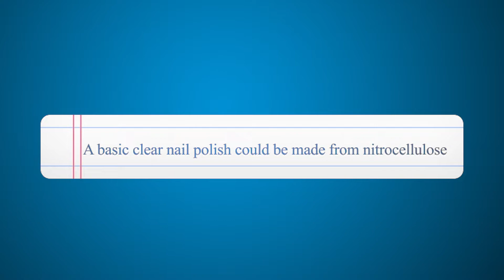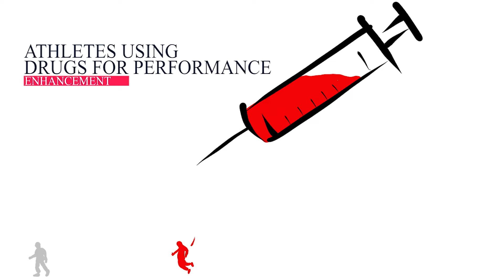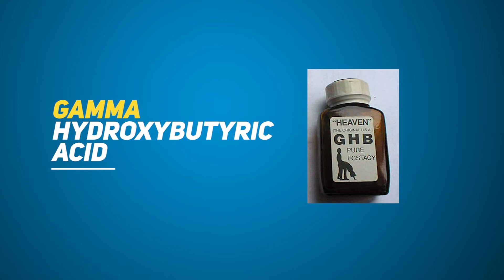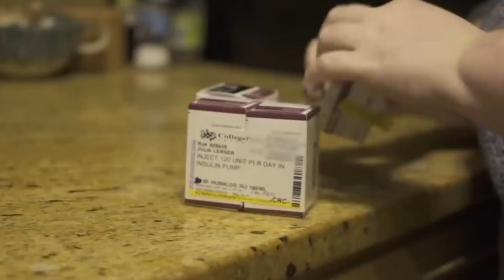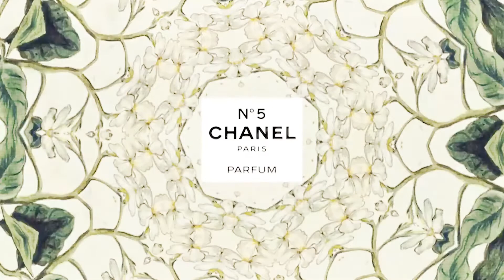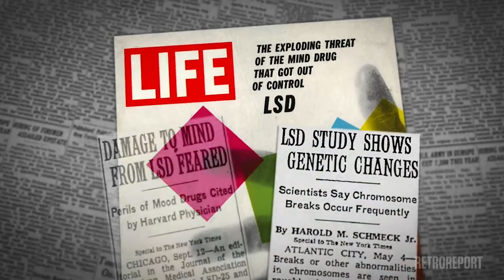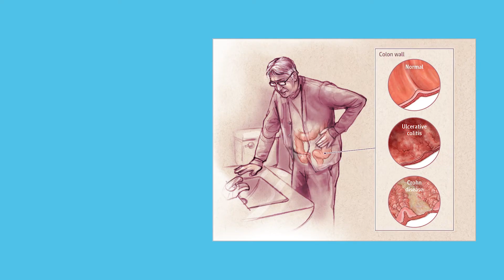The 10 Most Expensive Liquids in the World 2019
10. Human Blood: $1,500 per gallon
The actual acquiring of human blood isn’t all that difficult, considering we all have it! However, the processing of the blood after donation can be very expensive depending on where in the world the buying and selling of it is occurring.

9. Gamma Hydroxybutyric Acid (GHB): $2,500 per gallon
Depression, insomnia, and narcolepsy are just three of the disorders that GHB can be used to treat – as it is commonly used as an anesthetic in medicine. It is found in the human central nervous system.

GHB is also well known by its nick name when used illegally: the “date rape drug.”

8. Black Printer Ink $2,700 per gallon
No matter the price of your printer itself, the printer’s ink always costs far more, and the manufacturer for each printer and its corresponding ink is the one and the same.

7. Mercury $3,400 per gallon
Mercury is not as widely used in the production of medical tools (such as thermometers) as it used to be due to its toxicity.  However, it remains to be the only liquid metal that remains liquid at room temperature, it can be used to conduct electricity, and in vapor form it is used in street lighting and fluorescent bulbs.

6. Insulin $9,400* per gallon
Insulin is very expensive to produce in its biosynthetic form. As we know – (or should know!) insulin is a hormone naturally produced by healthy pancreases.

According to the Journal of the American Medical Association, insulin prices tripled between 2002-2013 and seem to be steadily on the rise. A more affordable way to produce insulin is reportedly in development, introducing the human gene into plants to then produce it themselves.

*The price of $9,400  per gallon was published by HF Magazine, though any PWD out there can do the math themselves … we’ve seen conclusions ranging from $15,000 – $100,000.

5. Chanel No. 5 $26,000 per gallon
One of the most widely known fragrances in the world, Chanel No. 5 was first produced in 1922 through the collaboration of chemist, Ernest Beaux, and Coco Chanel. Coco Chanel selected vial #5 of the samples that Beaux presented her with, due to her fondness for the number 5. The name was kept.

4. Horseshoe Crab Blood $60,000 per gallon
The blood of horseshoe crabs is used and harvested in high quantities today to test that a wide range of medical products are not contaminated. Horseshoe crab blood is blue in color, and its unique response to bacterial toxins was discovered over 50 years ago.

3. Lysergic acid diethylamide (LSD) $123,000 per gallon
Very widely used in the 1960s as a hallucinogenic drug, LSD is made from the crystalline compound, Lysergic acid, prepared from natural ergot alkaloids. Just one gallon of LSD would provide enough hallucinogens for approximately 55,000 people.

2. King Cobra Venom $153,000 per gallon
With venom capable of killing a full gown elephant, the King Cobra is the most poisonous snake known to the world.

The King cobra’s venom also contains a unique protein called ohanin. Ohanin is being used today in the form of a painkiller that is 20 times more potent than morphine.

1. Scorpion Venom $39,000,000 per gallon
Scorpions use their venom as a defense against predators and to kill prey, but only 25 species of scorpion have venom that would be lethal to humans.

The protein found in scorpion venom, however, can be used to treat pain in humans who suffer from multiple sclerosis (MS), inflammatory bowel disease, and rheumatoid arthritis.